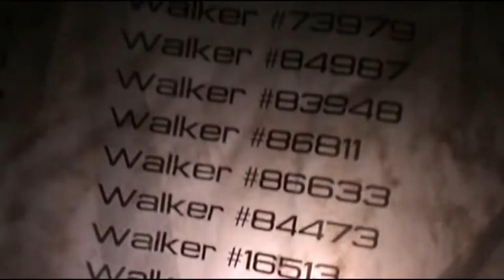Alan Walker & Trevor Daniel - Extremes (Trailer)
As many of you have already guessed, Alan's next song featuring Trevor Daniel will be out on 30th Sep!

You can find latest updates, lyrical videos,teasers, trailers, exclusive content etc. about World of Walker on this channel.

△ Merch @ store.alanwalker.no​ △

Check out all of the World of Walker videos here, from Faded to Fake A Smile